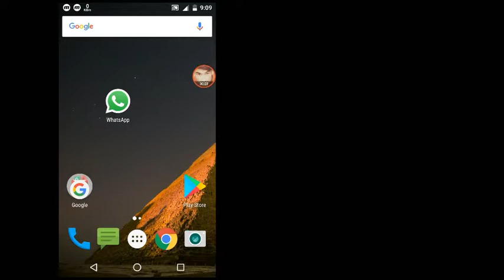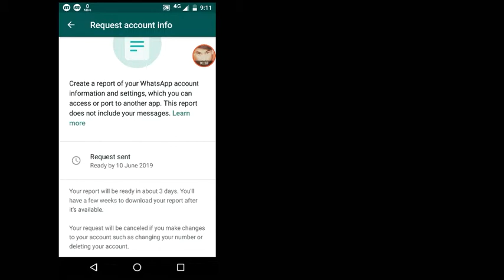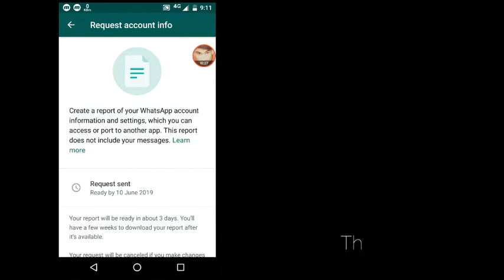WhatsApp Secret Tricks That Blow Your Mind 2019🔥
1how to get WhatsApp data
2 kese whatsApp data nikale
3 Easy Method To get Request accounts info
4 Tricks tips about WhatsApp
5 kisi ka bhi whatsapp nikale
6 asan method sey WhatsApp data nikale